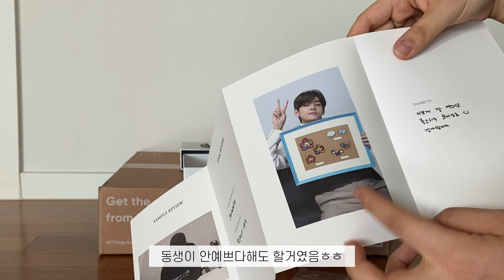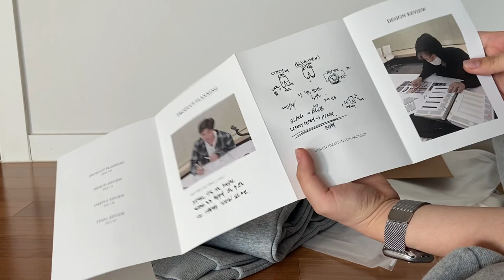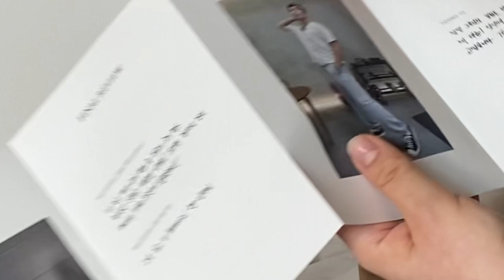알엠뷔가 만든 굿즈 조거팬츠와 브로치 언박싱! 남주니 만큼 조거팬츠에 진심인 사람의 조거팬츠 비교 리뷰까지! ARTIST MADE COLLECTION BY RM V UNBOXING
어찌저찌 성공해서 언박싱 영상 찍었어요ㅎㅎ
저 남주니 만큼 조거팬츠에 진심이고 조거팬츠러버라 궁금하신 점 편하게 다 물어보세요 :)